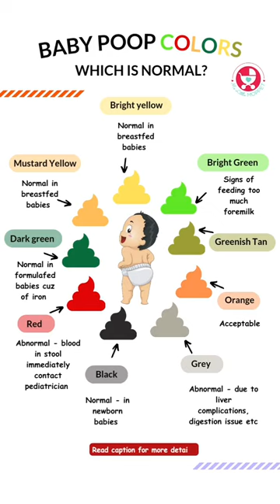Do You Know About Poop Rainbow ?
🌈 New moms, don't worry! Babies' poop comes in a variety of colors, and it's normal. From mustard yellow to forest green, their diaper surprises are colorful. 😊

Curious about the Poop Rainbow meanings? Let's decode your baby's health signals! 🧐

⚫️Black: Newborns' initial poop is black and sticky. If observed later, it may indicate bleeding or iron fortification. 💉

🟢Dark green: A Transition from meconium to mature milk poop, or from green-colored foods in their diet. 🍃

🟤Dark brown/greenish-tan: Normal when starting solids, but hard/pellet-like may indicate constipation. 💩

🟩Green, loose, mucousy: can be an indication of Diarrhea, hind/foremilk imbalance, allergies/intolerances. 🤧

🟠Orange: Normal in breastfed and formula-fed babies. 🍊

🟡Mustard yellow & seedy: Normal in Breastfed baby's stool. 🥛

🟨Bright yellow, possibly greenish: Normal, but if runny, it's diarrhea. 💛

⚪️Grey/white: Due to abnormal nutrient absorption, digestion, or liver issues. ❗️

🔴Red/pink streaks: Cause of Blood presence, it can be due to various causes. 🩸 Don't panic!

🚨Remember, if baby's stool is white, grey, black, or red, consult a pediatrician.🩺💕

🤱Share this knowledge with other moms and let us know: 🤔💭"What's the most surprising color 🔴🟢you've encountered in your baby's diaper?👶🚽

💩💬 Share your stories below and spread the poop rainbow love! 🌈💕